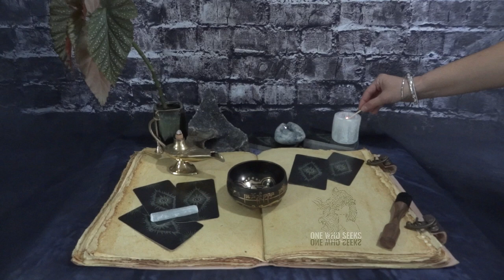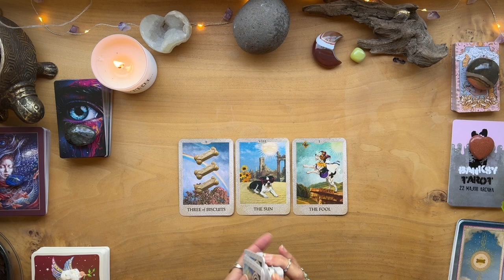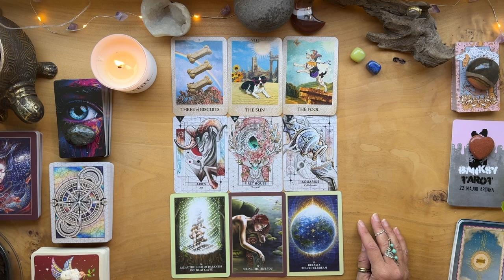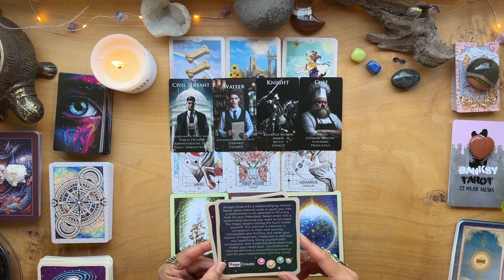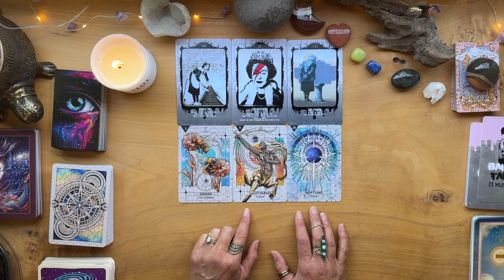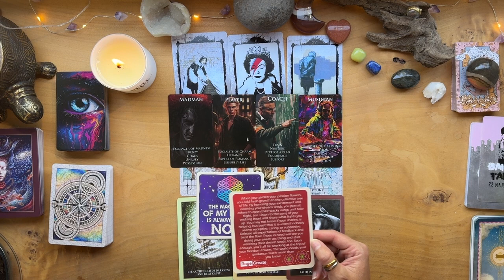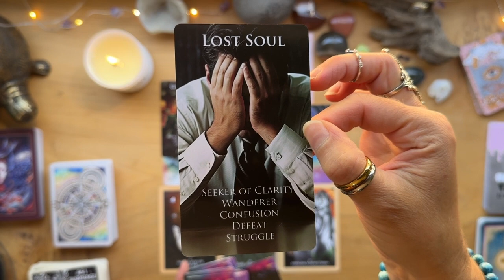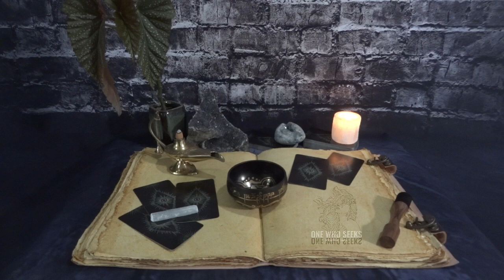Career Destiny: Pick Your Deck Wisely 🔮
Choose your career destiny wisely with this tarot card reading video. Gain insight and guidance on your career path and future success. 🌟🔮

00:00 Intuition
00:51 Pick a Deck
03:31 Dog Tarot
19:41 Banksy Tarot
32:24 The Audacity Tarot
41:15 OneWhoSeeks.info
42:01 Affiliates
42:06 Subscribe

Hello! My name is Tara @OneWhoSeeksTarotYOU will tap into your Intuition to find the answers that you SEEK.I am here to be a clear channel for the messages coming through from Loving spirit.